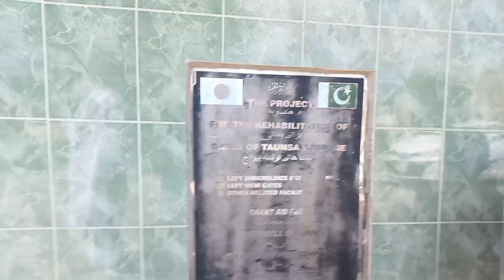Selab ki sorat e heal Tounsa Beraj Punjab Pakistan